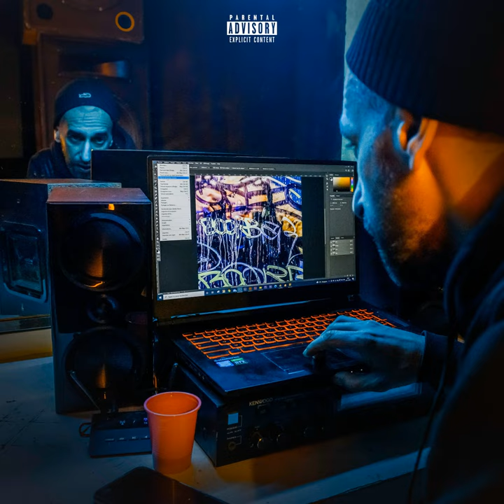Click'n Collect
Click'n Collect · Aketo

Composer: Mani Deïz